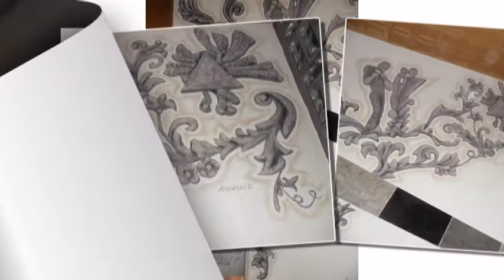Vladimir Nikolski. Skulpturen und Dekoration.